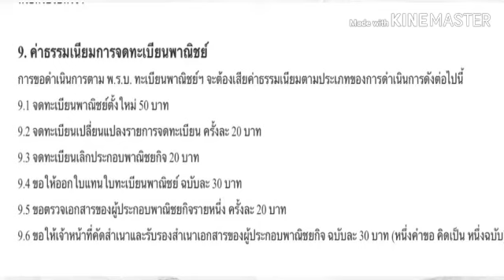ค่าธรรมเนียมการจดทะเบียนพาณิชย์